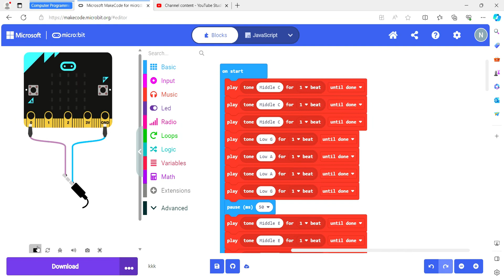Micro:bit - Old Macdonald had a farm E I E I O